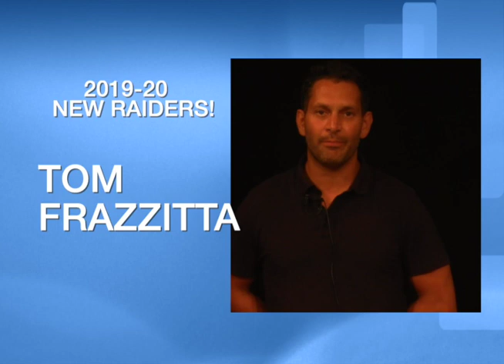NEW RAIDER STAFF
New High School East staff members for 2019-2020